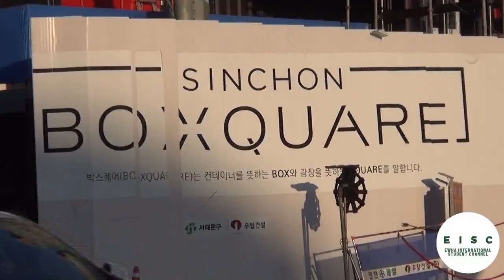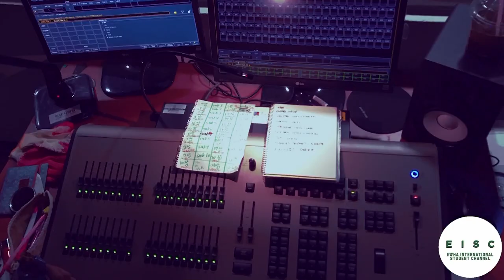4th Week of June at Ewha Womans University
Hello! This is EISC, here to deliver your weekly news in Ewha Womans University. This week we've discussed, the 'BBC World Questions Public Debate at Ewha', 'Ongoing Controversy on Sinchon Boxquare', and the 'End of Ewha IN STAR Auditions.'